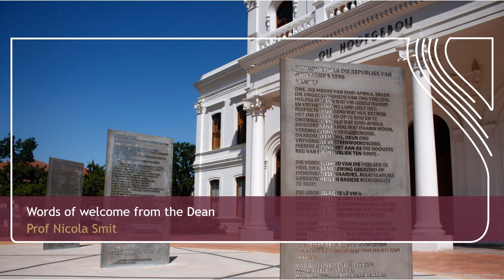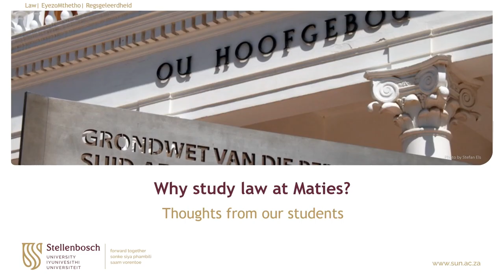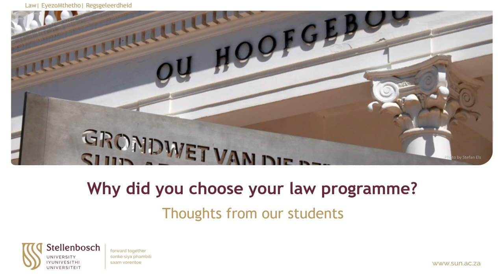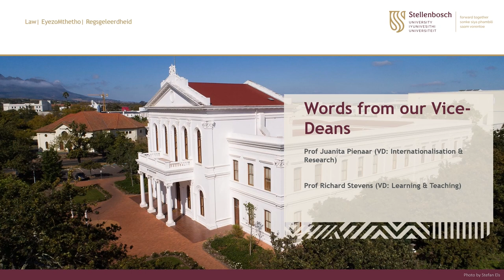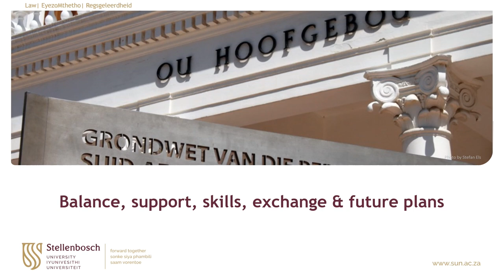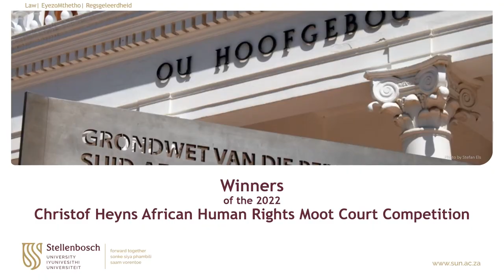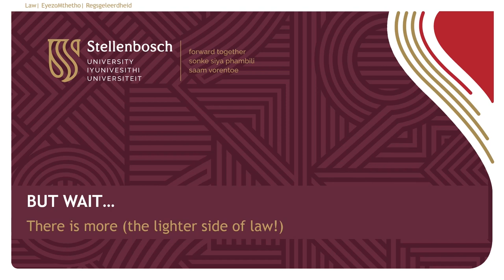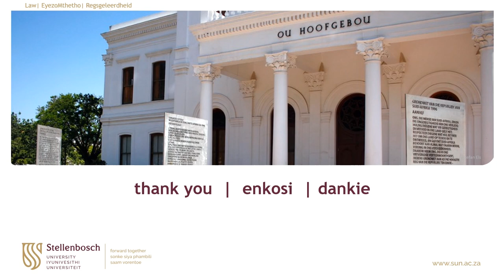Law Faculty: Maties 101 Student Experience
Tune in to find out why studying at SU’s faculty of Law will be an opportunity you don’t want to miss out on.

Skakel in en vind uit hoekom jy nie die geleentheid om aan die Regsgeleerdheid fakulteit by die US te studeer, moet misloop nie.